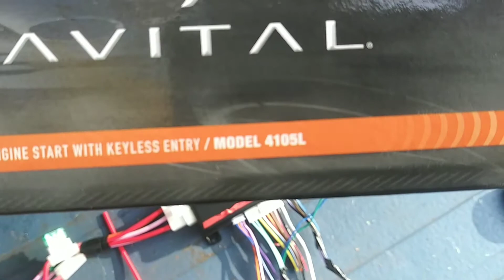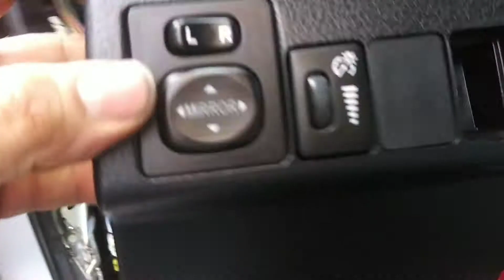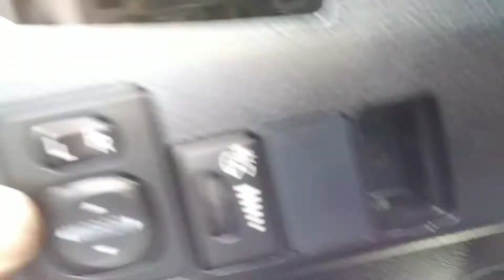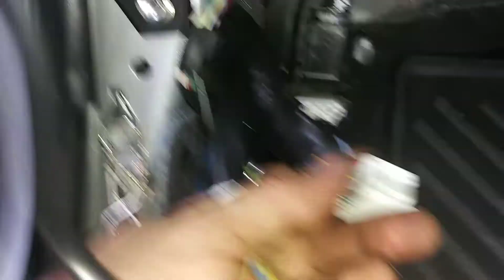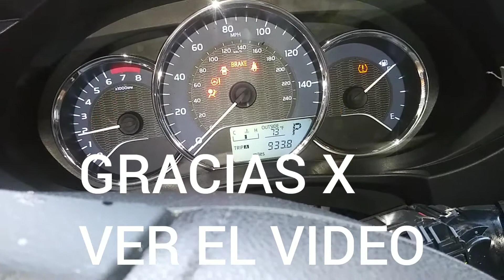AVITAL 4105 REMOTE STARE TOYOTA COROLLA 2016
saludos. atodos. los que. vean este video
megusta. trabajar en carros. aser un pokito de todo. i trato de enseñar. lo. poco. que. e aorendido. i. asi tu o. otras oersinas puendan. aprender tambien
si rienes. alguna duda asmelo. saver
GRACIAS